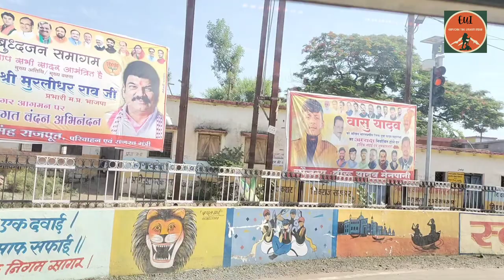Route no.1 vlog Sagar City Transport Service Limited, City Bus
Sagar City Bus, Sagar City Transport Sarvice Limited,

hello
guys ye vlog sity bus detail exploring vlog hai please guys mujhe is block ko banane mein bahut mehnat lagi to please Mere block video ko pura dekhen aur please Mere video ko like Karen share Karen aur aapko jo bhi Kami ya achcha kuchh Laga Ho to please ek pyara sa comment Karen aur mere channel ko subscribe Karen taki main aage aur अच्छे-अच्छे video banane ke liye motivate Ho sakun thank you 👍👍👍👍

NCS MUSIC